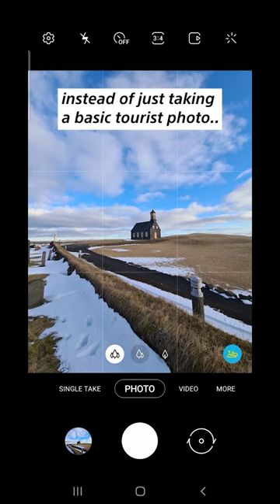A simple tip for better mobile photos 📸🤳